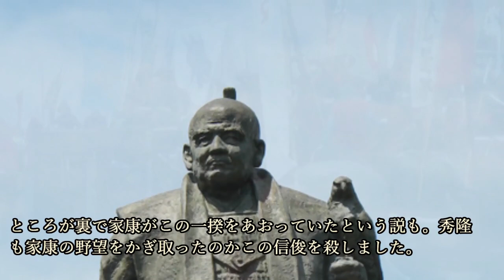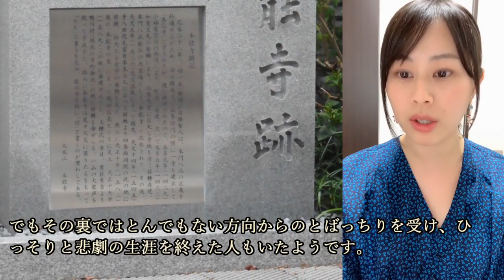本能寺の変のとばっちり 悲惨な最期を遂げた津田信澄と河尻秀隆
～目次～
■謀反人の子からスタート津田信澄
■信孝に疑われて
■織田家3代に仕えた河尻秀隆
■逃げろ！秀隆
■まとめ

～画像～

～音源～